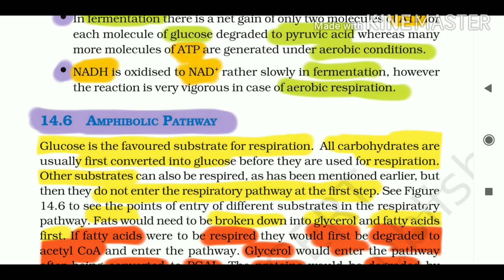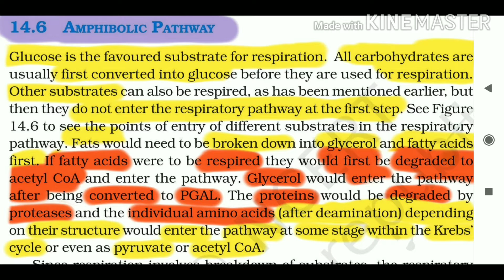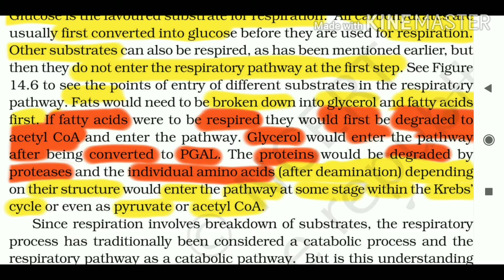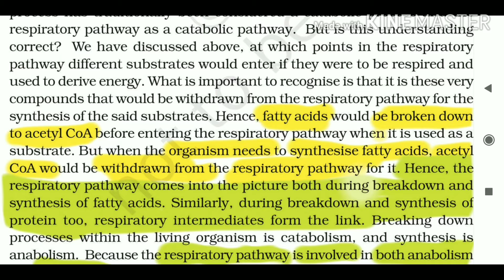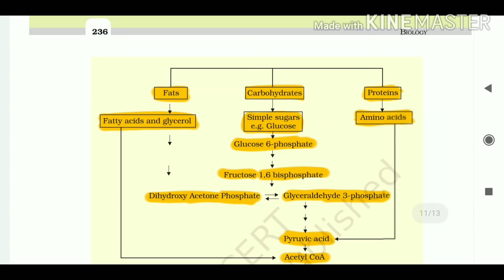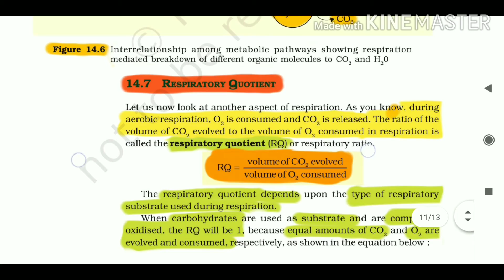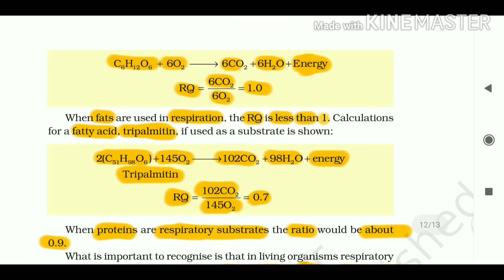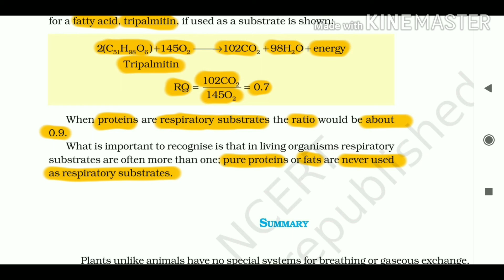Amphbolic pathway |Respiratory quotient|class11|Ch 14|Biology|Ncert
In this video we will discuss about Amphbolic pathway respiratory quotient Respiratory questiant Respiration in plant class11ch14 biology Ncert.

What is an amphibolic pathway?

Is glycolysis an amphibolic pathway?

Why is respiration an amphibolic pathway?

Why is Kreb’s cycle an amphibolic pathway?

What is Amphibolic pathway?

Why are Amphibolic pathways important?

Why is the citric acid cycle Amphibolic?

In this video we will discuss on the topic of "Amphbolic pathway" "Respiratory quotient" "Electron transport system'' "Krebs cycle"  "TCA cycle"  "Citric cycle" respiration in plant chapter 14 Class 11 Biology Ncert.

Amphbolic pathway and Respiratory quotient
Electron transport system ETS, Krebs cycle, TCA cycle, Citric cycle respiration in plant chapter 14 Class 11 Biology

BIOLOGY.
CLASS-11TH

PLANT PHYSIOLOGY

CHAPTER-11
TRANSPORTATION IN PLANT CLASS 11 BIOLOGY

CHAPTER-12
MINERAL NUTRITION CLASS 11 BIOLOGY

CHAPTER-13
PHOTOSYNTHESIS IN HIGHER PLANT CLASS 11 BIOLOGY

CHAPTER-14
RESPIRATION IN PLANT CLASS 11 BIOLOGY